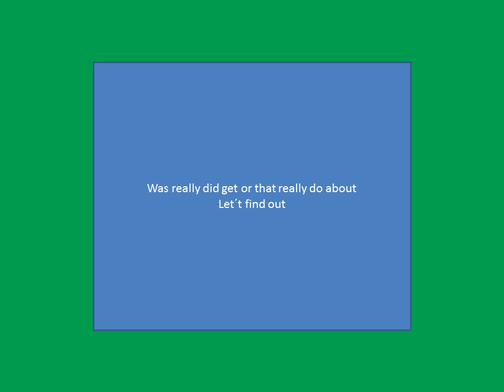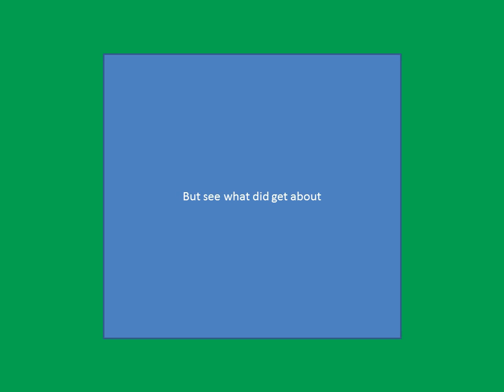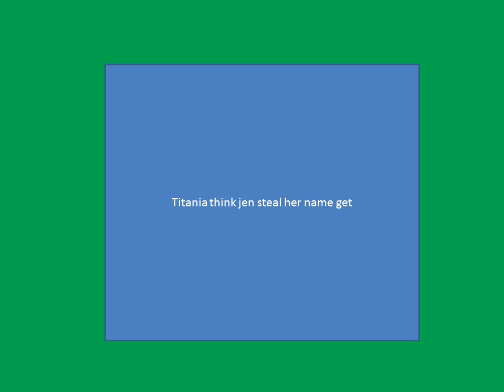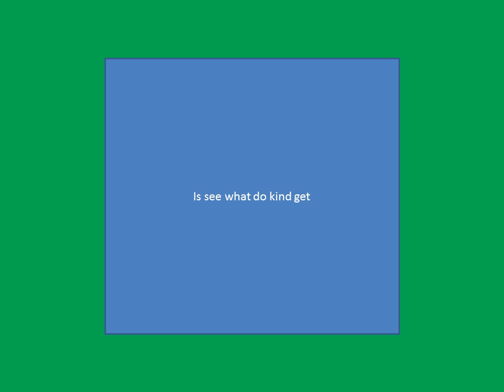she hulk episode 5 review